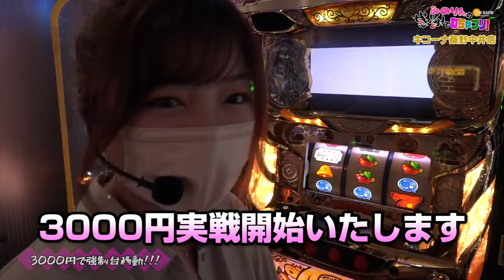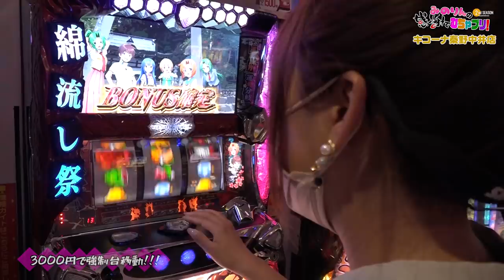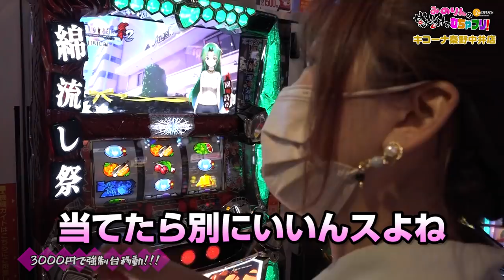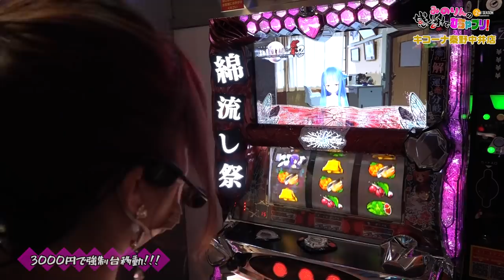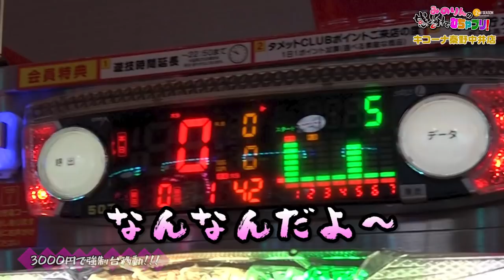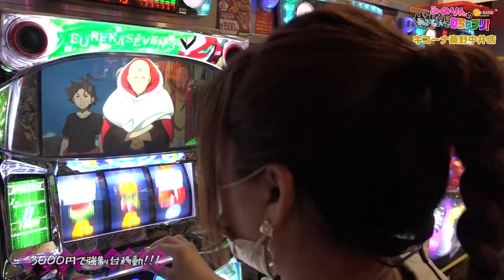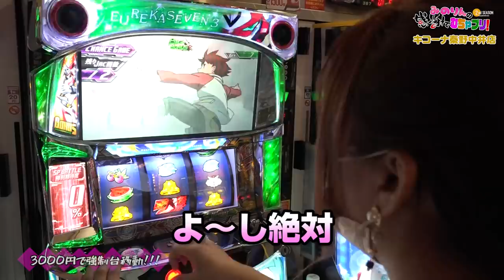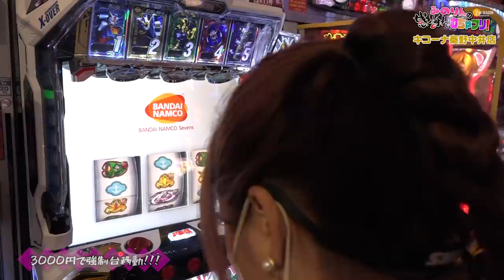【河原みのり】3000円で強制台移動！みのりんの感謝でむちゃブリ2ndシーズン第21回前編【パチンコ・パチスロ】【パチスロひぐらしのなく頃に祭2】【クレアの秘宝伝】【キコーナ秦野中井店】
今回のむちゃブリは
「3000円で強制台移動で勝つ」です。